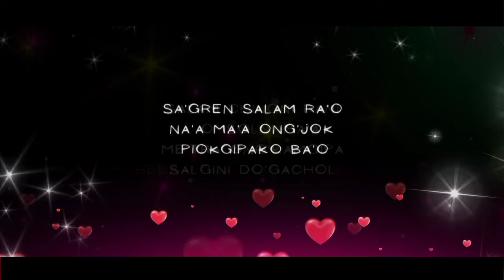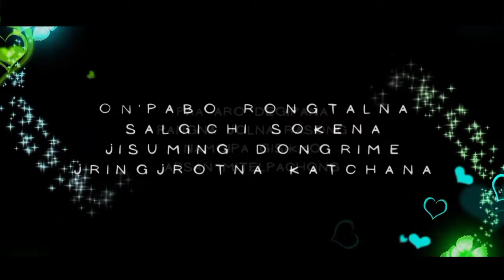Salam Chingni Rani | Garo Gospel Song | Ama Mariani Git, jr,184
Ama mariani git, 184

Lyrics Video;
Vocal, Laxmi
Music, Achikvideo

 Ama mariana & Gitel Jisuna Rasong Ong'china
Amen🙏

      Mitela   & Jisuna Rasong